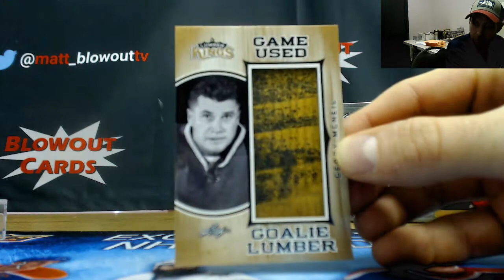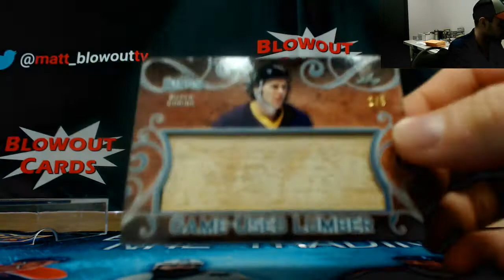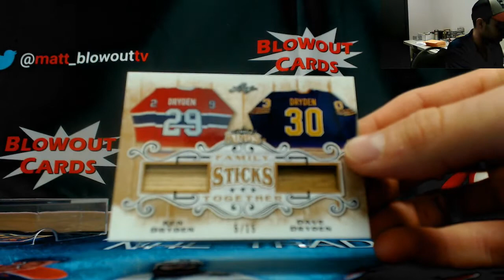Bud's 2017 Leaf Stickwork Hockey 2 box break